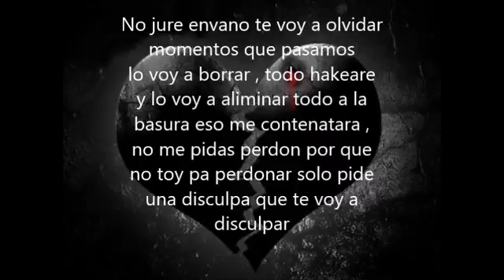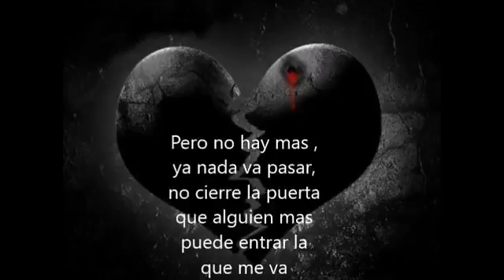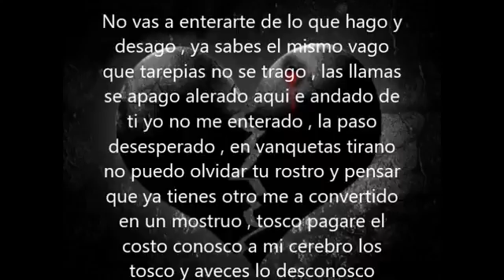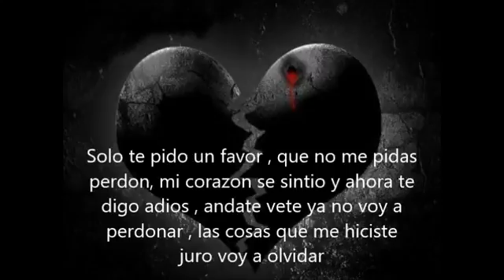El Sol Ya No Brilla Maniako FT Chulo One letra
COMPRAR DISCO / BUY ALBUM //GRANDES EXITOS ↓↓↓
VIDEO LIRIC PROD. World Editión
Contrataciones... 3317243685 Maria Del Carmen